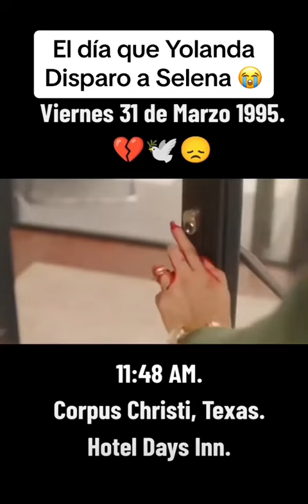El día que Yolanda le disparó a Selena Quintanilla nuestra Reina 👑😭🌹💖